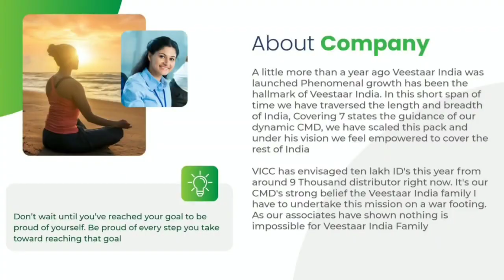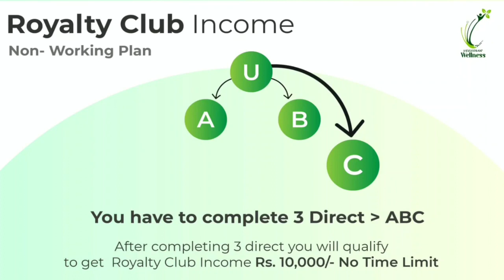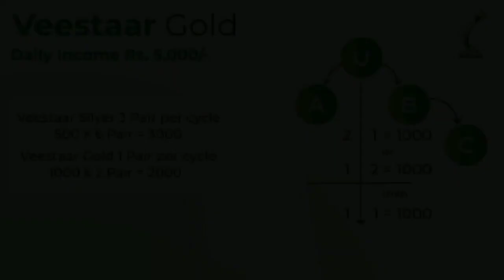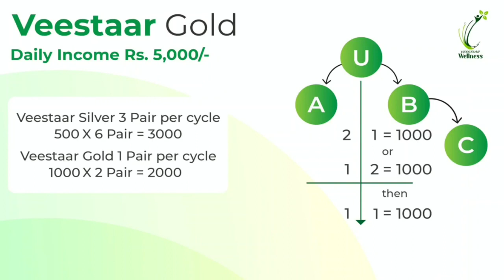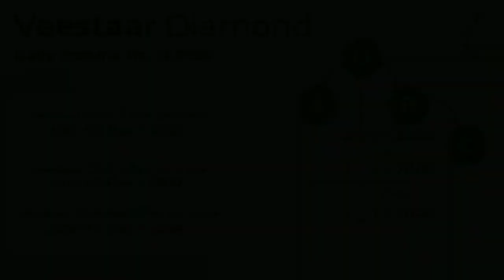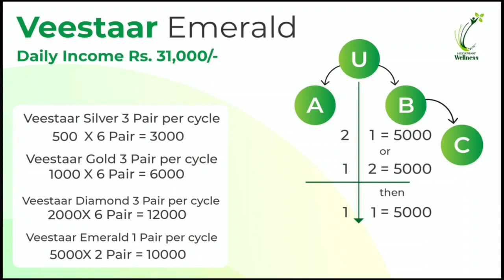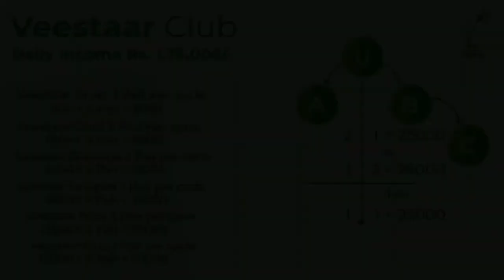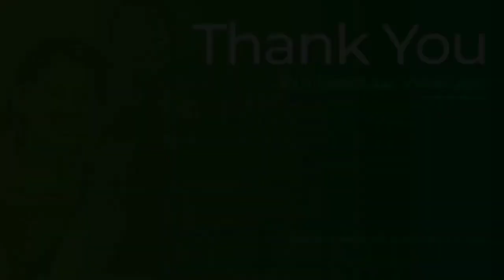veestaar wellness new plan 8487807580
Video from Kailashkumar